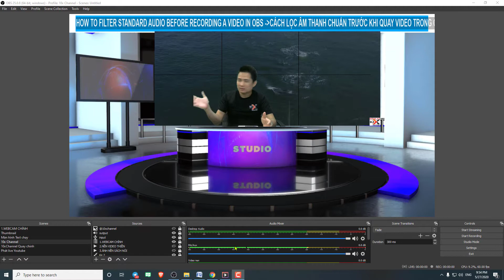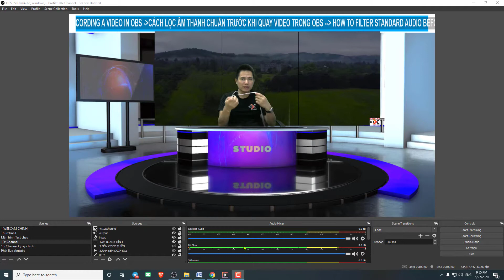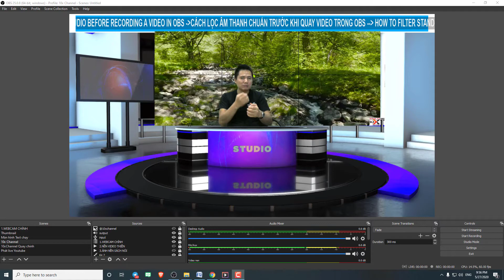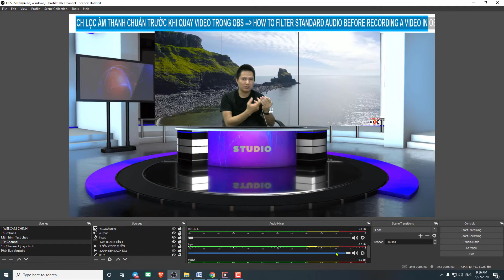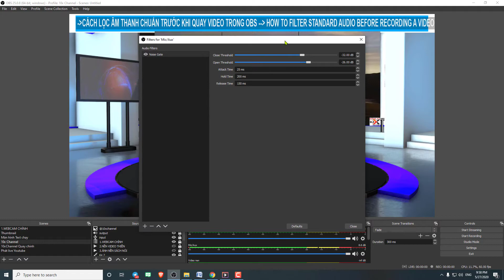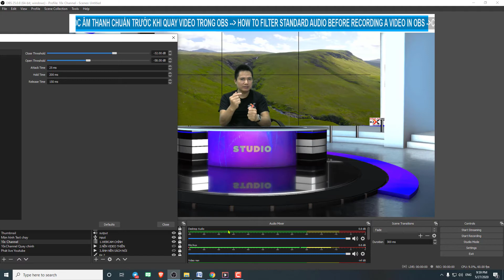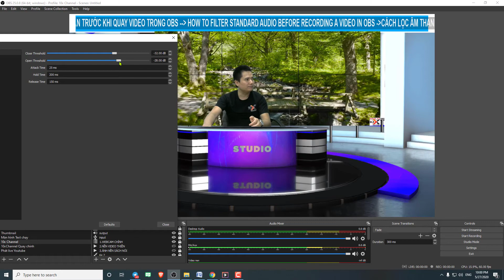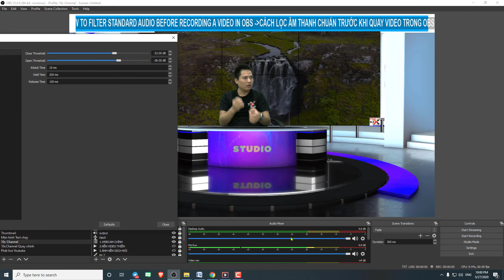🛑CÁCH LỌC ÂM THANH CHUẨN TRƯỚC KHI QUAY VIDEO TRONG OBS | Standard audio filter in OBS| ✅10X CHANNEL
☑️ Video này sẽ hướng dẫn chi tiết cho mọi người cách để lọc các tạp âm và thiết lập âm thanh thật chuẩn trong phần mềm livestream OBS trước khi tiến hành quay video hay livestream. Điều này hết sức quan trọng, vì việc lẫn tạp âm khi quay video sẽ làm ảnh hưởng rất lớn tới chất lượng âm thanh của video, và đặc biệt sẽ gây khó khăn cho chúng ta trong việc thiết lập phụ đề, vì khi upload lên youtube hay các phần mềm phụ thì sẽ không xuất được phụ đề tự động, do âm thanh bị lẫn tạp âm.
Mọi người xem thêm các video về  chủ đề "Dựng Video - Tạo trường quay ảo với OBS" tại đây nhé:
(  ☑️ This video will guide you in detail how to filter out the noise and set the sound properly in the OBS livestream software before proceeding with the video or livestream. This is very important, because the mix of noise when recording video will greatly affect the sound quality of the video, and especially will make it difficult for us to set subtitles, because when uploading youtube or other sub-software will not output subtitles automatically, due to the sound being mixed.

🎯 KÊNH YOUTUBE CHIA SẺ

★ Kênh “ 10X CHANNEL ” – Chia sẻ kiến thức về maketing online, xây dựng hệ thống bán hàng tự động và các thủ thuật tips trick về công nghệ:
Cám ơn bạn đã theo dõi Kênh của Trương Mạnh Phú

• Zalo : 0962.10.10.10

 🎯365 KỶ LUẬT RÈN LUYỆN PHÁT TRIỂN BẢN THÂN MỖI NGÀY
• Những kỷ luật không đàm phán và thực hiện mỗi ngày  :

❇️ Các công việc KHÔNG ĐÀM PHÁN bao gồm:
  ★01.Wake Up Early (4h)- Thức dậy lúc 4h sáng (Từ ngày thứ 60 dậy 3h)
  ★02.Meditation (Morning) - Rèn luyện tâm trí _ THIỀN ít nhất 15 phút
  ★03. Grateful - Tạ ơn, Biết ơn
  ★04. Visualization- Tưởng tượng và hình dung mục tiêu sẽ đạt được
 ★05. Planning - Lập kế hoạch trong ngày
 ★06. Reading Book  - Đọc sách mỗi ngày
 ★07. Exercise - Rèn luyện kỷ luật tập thể dục thể thao mỗi ngày
 ★08. Video Sharing - Chia sẻ ít nhất một video giá trị mỗi ngày